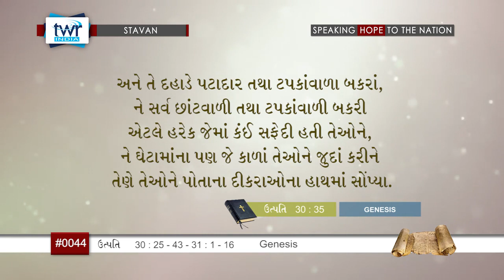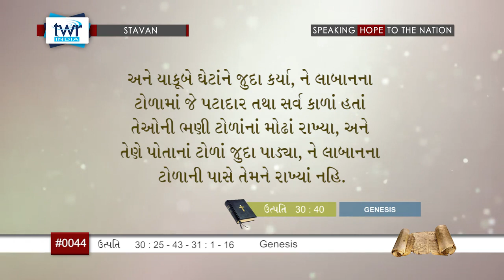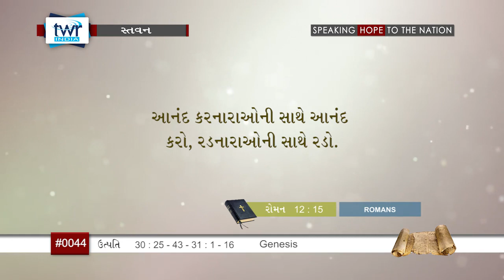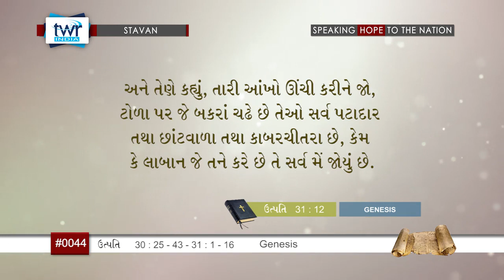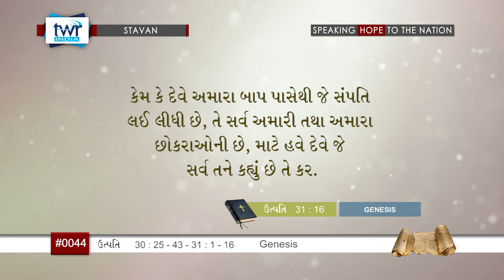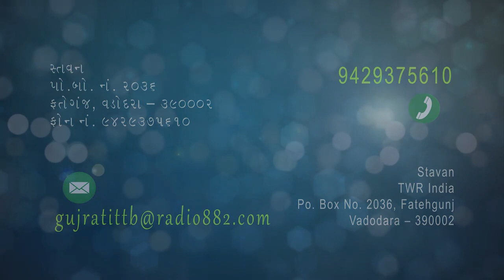TTB Genesis પ્રકરણ 30:25-43 - 31:1-16 (#0044) Gujarati Bible Study Stavan